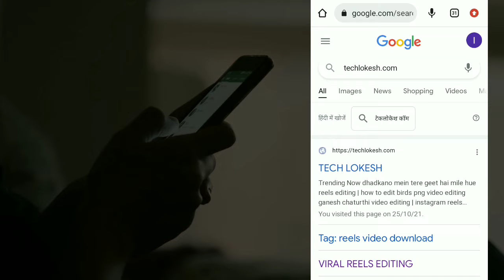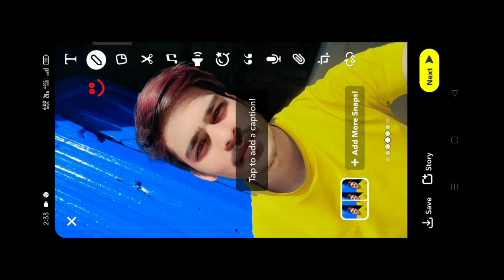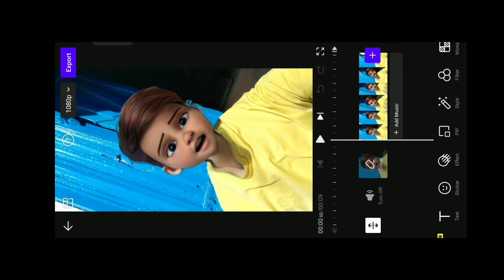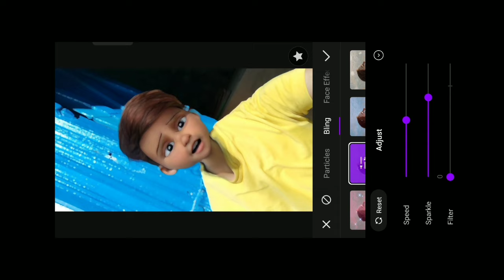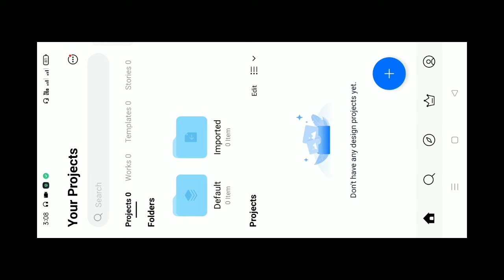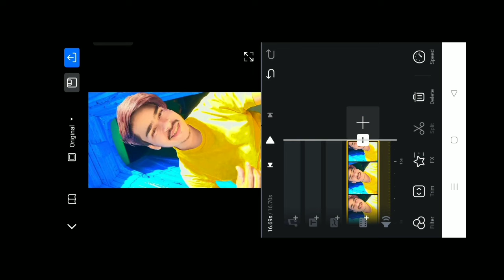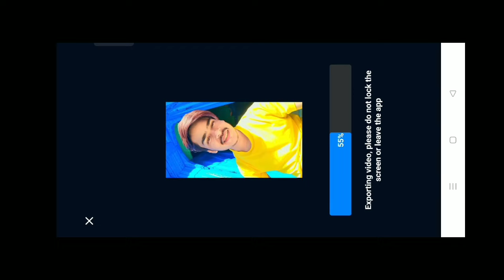instagram new trending cartoon reels video editing | cartoon face new reel editing kaise kare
Your Querys :

1. instagram cartoon reels kaise banaye
2. instagram trending cartoon reels video editing tutorial
3.instagram reels cartoon video editing
4. cartoon reels video kaise banaye
5. instagram trending cartoon video
6. instagram trending cartoon reels
7. The love 💓  anaaaas.  reel editing
8. cartoon kid filter reels editing
cartoon face reels kaise banayecartoon face reels instagram telugu
cartoon kid filter reels editing
Instagram new trend
Instagram new cartoon reel editing
Instagram trending Cartoon Face Reel editing
cartoon Reel kaise banaye
The love 💓 _anaaaas._ reel editing
Cartoon video kaise banaye
Snapchat Cartoon Filter
Cartoon video kaise banae
Cartoon effect instagarm
Reels par cartoon video kaise banaye
Instagarm cartoon reels video
Snapchat Filter cartoon face
How to edit cartoon face video
Cartoon face editing
How to edit cartoon video
Cartoon face video editing
Cartoon video editing
Cartoon video editing apps
Cartoon video editing kaise karen
Cartoon video editing mobile apps
Cartoon face video app